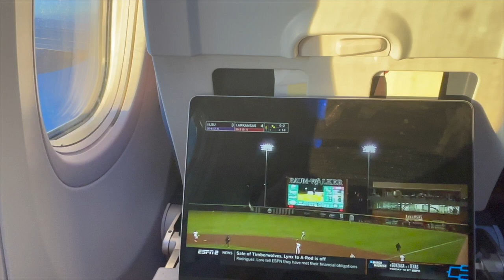LA Vlog | Morningside Tennis Team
The tennis family took an Easter break trip to LA. See the week of 12 college tennis players exploring SoCal.